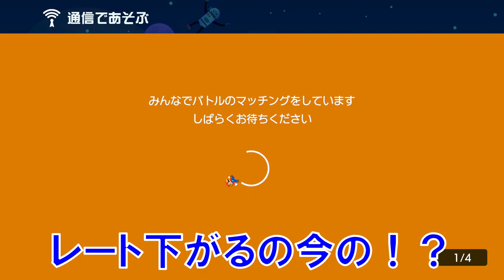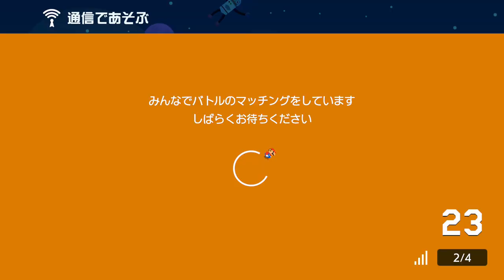【実況】神プ殺人キノピオ。 スーパーマリオメーカー2 みんなでバトル 世界のコース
悪気はなかったんです。